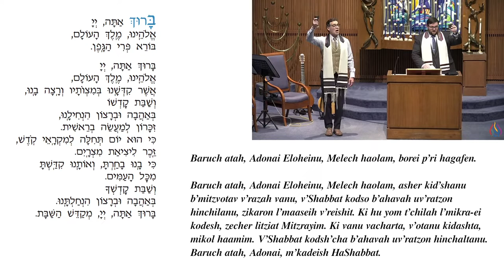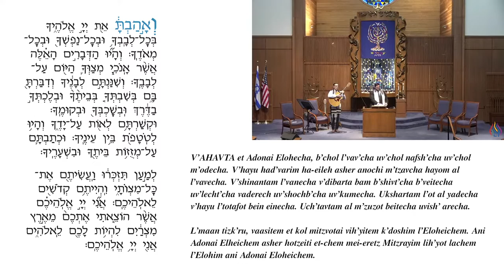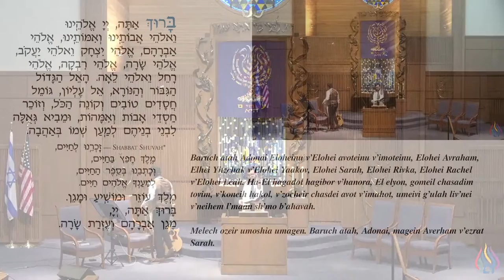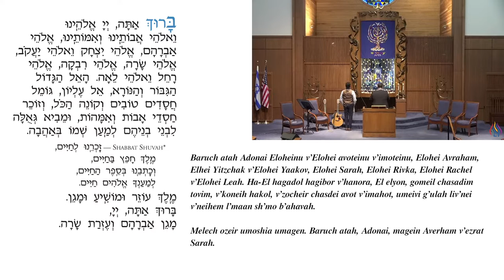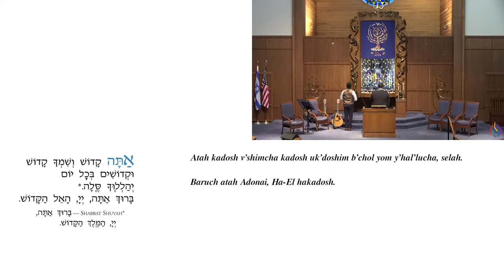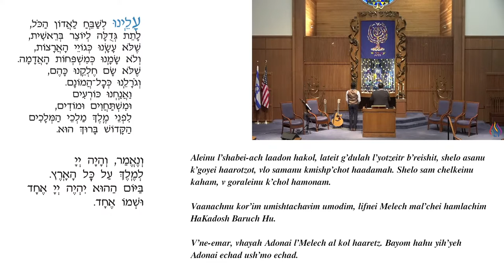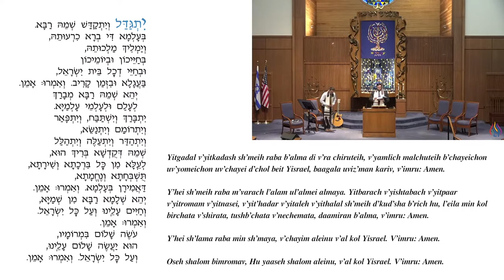Shabbat Evening Service